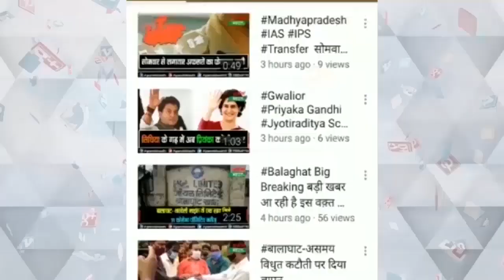मंत्री भूपेन्द्र सिंह ने 5 68 करोड़ के विकास कार्यों का लोकार्पण कियाnews